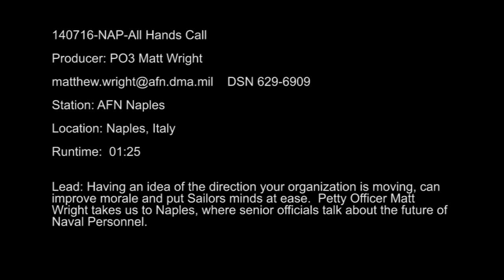CNP All Hands Call